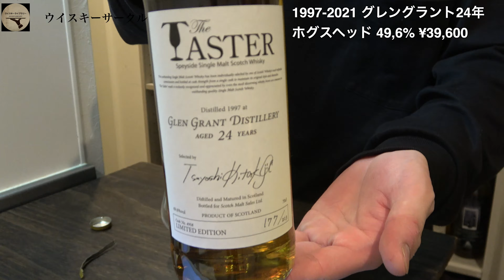ウイスキー【10月購入6本目】忖度なし 開封&テイスティング グレングラント24年 サインカッコいい！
とーふです！
ウイスキーサークル。へようこそ！
ぜひコメントお願いいたします！

サークルメンバーも募集しておりますのでぜひご参加お願い致します！

サケトライ
グレングラント24年

グレングラント
カリラ
クライヌリッシュー
トミントール
バルブレア
ベンリアック